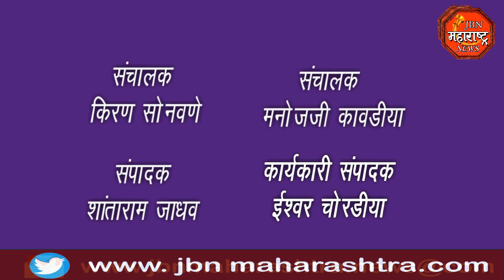ना.गिरीश महाजन यांनी महाकुंभ मेळाव्याच्या जागेची केली पाहणी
ना. गिरीश महाजन यांनी महाकुंभ  जागेची केली पाहणी